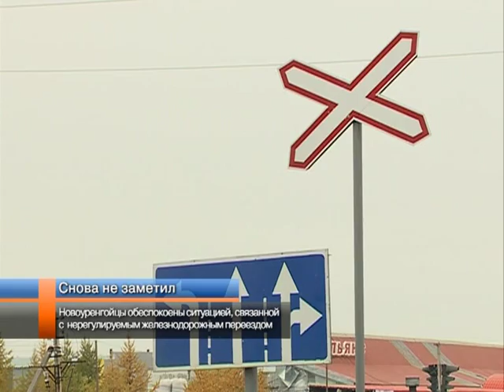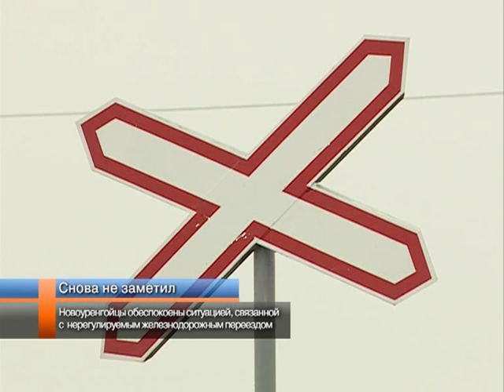Новоуренгойцы обеспокоены ситуацией, связанной с нерегулируемым железнодорожным переездом.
В Новом Уренгое редкий день обходится без дорожно-транспортных происшествий. Резонансной стала авария на железнодорожном переезде в районе стелы, где столкнулись Камаз и локомотив. Горожане обсуждают её причины и последствия. В администрации города разрабатывают новый проект путепровода.